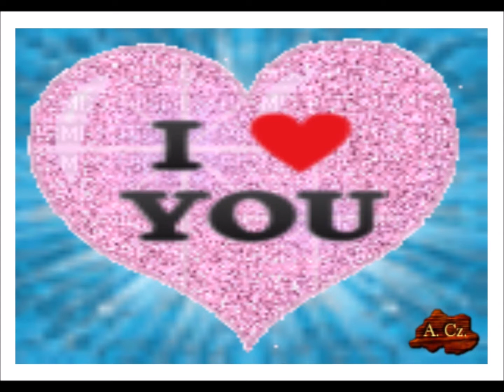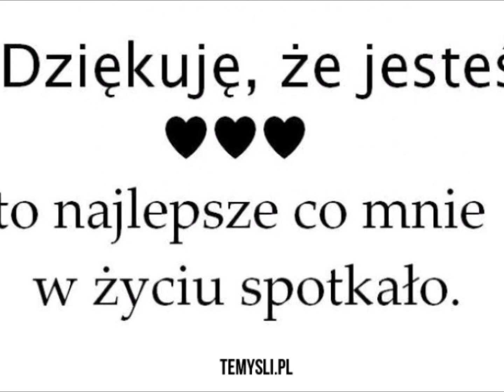♥ ☺ ♥ Janina Cieślakiewicz ♠ For You Dear Friend ♥ ☺ ♥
Cieszę się, że dane mi było Cię poznać kochana przyjaciółko !!!